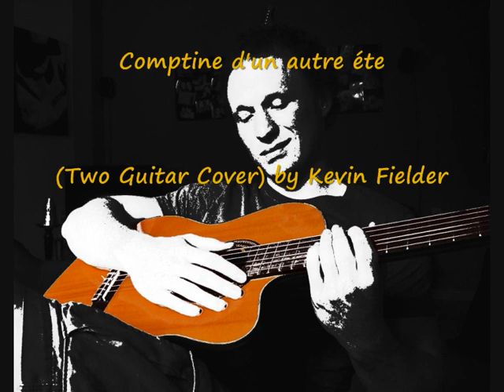Comptine d'un autre été (Two Guitar Cover) by Kevin Fielder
A Cover from the movie "Le fabuleux destin d'Amélie Poulain"
For this cover I combined two audio-tracks ;)

I do not own or write this music!
No copiright intended